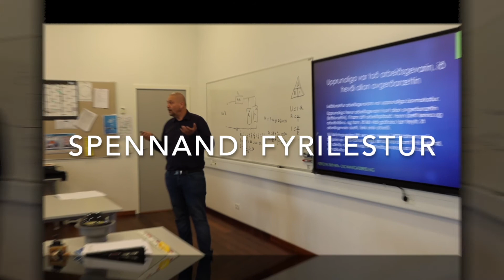BFI TRAILARI | Annfinnur Garðalíð, formaður í FSN 📺 intro video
BFI Framløga við Annfinnur Garðalíð, um FSN gjøgnum árini
- Annfinnur Garðalíð, formaður í Føroya Skipara-& Navigatørfelag, var gestaundirvísari á Sjónámi í september. Her kom hann millum annað inná evnini, "Nú verður verkfall", søguna hjá FSN, og hvussu tað upplivist at fakfelag verður skýrt at vera partapolitiskt